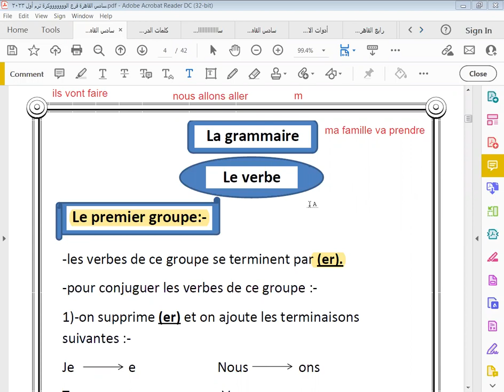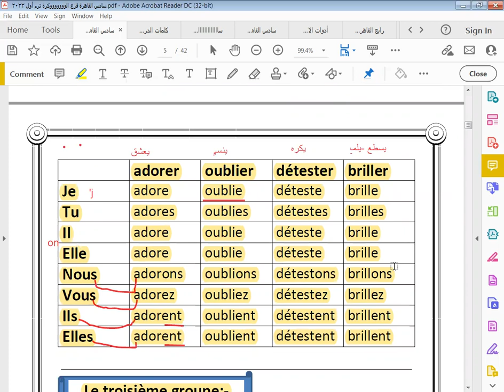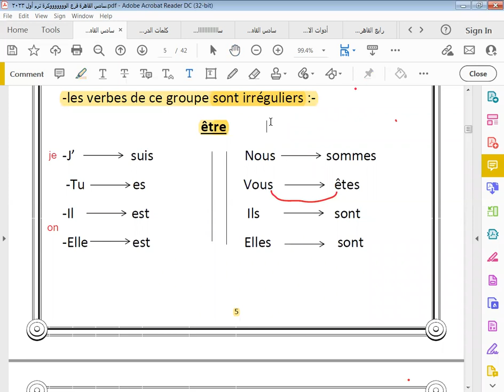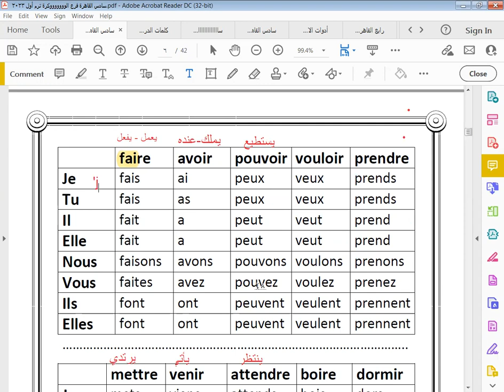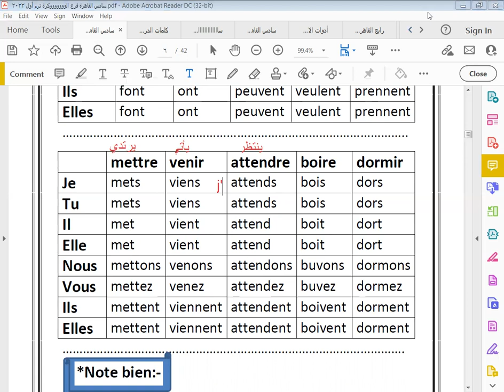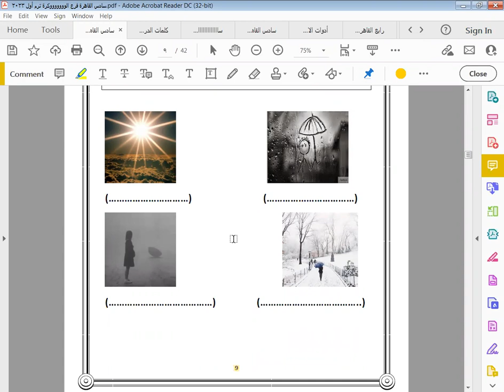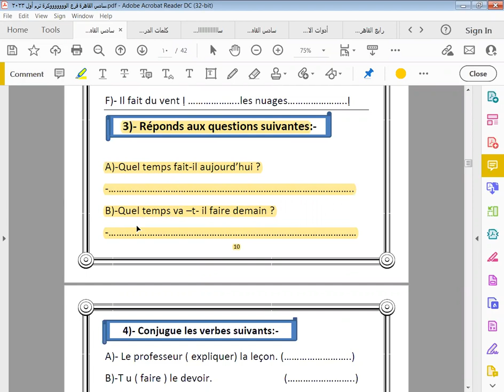سادس إبتدائي الوكرة فرنساوي ترم أول LE DEVOIR